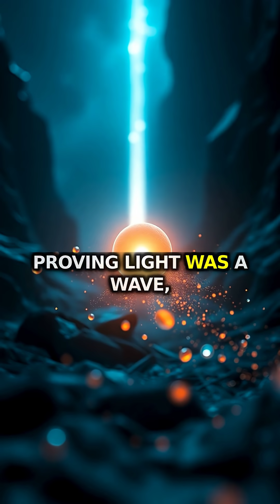The Experiment That Broke Reality: Quantum's Greatest Mystery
The double-slit experiment shows particles can exist in multiple places at once, but change behavior when observed. This strange quantum phenomenon challenges our basic understanding of reality and suggests the universe works differently than our everyday experience.